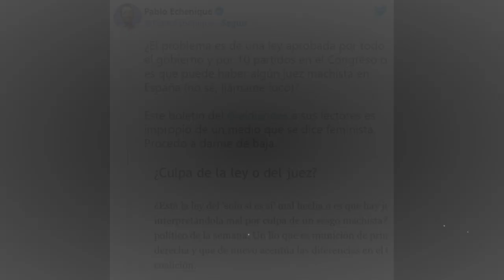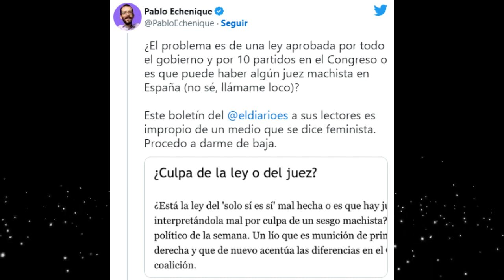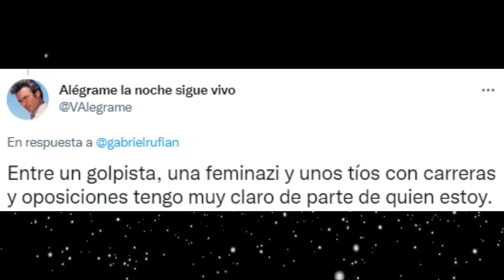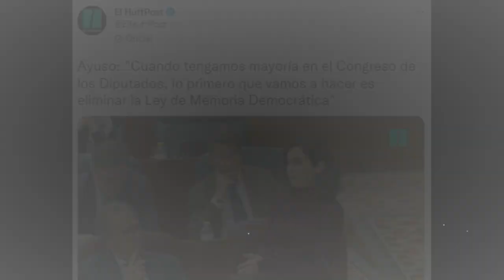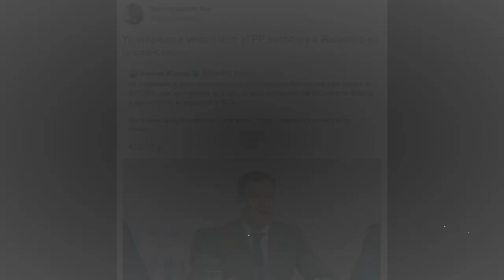¡ECHENIQUE LLORIQUEA! ¡RUFIÁN DEFIENDE A IRENE Y LE HUMILLAN! y ¡SINDICALISTA ENVENENA A SU MARIDO!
Tremenda polvareda la que ha montado la sectaria ley de Irene Montero, con su compañero Echenique lloriqueando en redes sociales y rompiendo con Ignacio Escolar, mientras que Rufián sale en defensa de la ministra de Igualdad y acaba siendo humillado. Por su parte, VOX lleva esta ley al Tribunal Constitucional y el caso de la sindicalista detenida por envenenar a su marido.